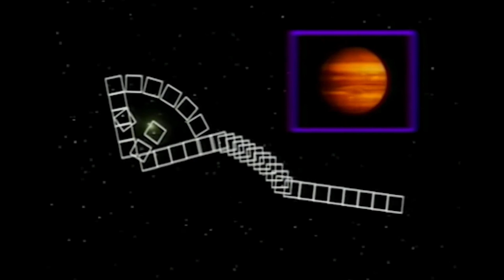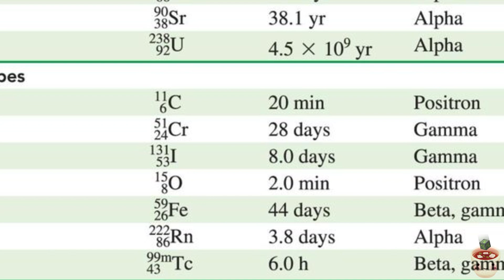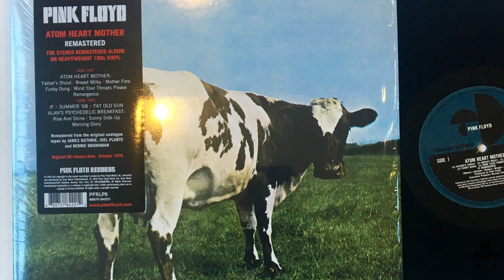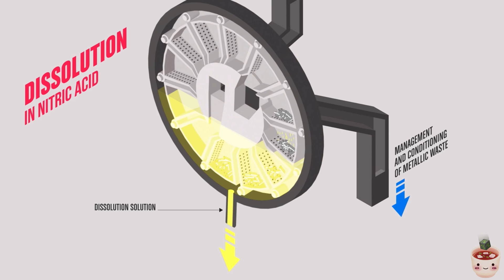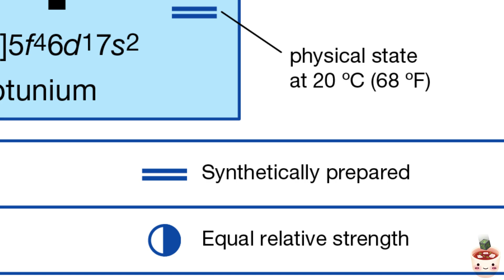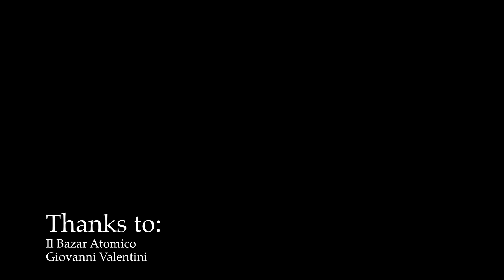Come @£z0 l'ha scattata la sonda Cassini una foto così a Saturno?!?! ENG-ITA subtitles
Quella del thumbnail è veramente una foto, giuro.
Non é un disegno, ari-giuro.
Come si porta a casa uno scatto del genere? Quanti anni di progettazione e quanta gente ha dovuto lavorare alacremente per ottenere un capolavoro come questo?
Ma soprattutto...quale magica sostanza permette alle sonde destinate allo spazio profondo di rimanere in funzione per decenni?
Facciamo insieme un bel viaggetto di qualche miliardo di chilometri, ma solo dopo una bella colazione dei campioni...a base di plutonio.

Il testo del video é mio, la musica di Vangelis. Ringrazio la Nasa per rendere di pubblico dominio tutti i dati, fotografici e non, che porta a casa da quando esiste.